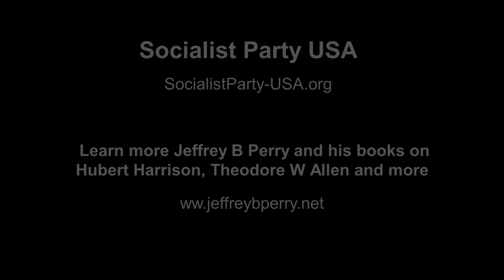Hubert Harrison: The Struggle for Equality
Jeffrey B. Perry discusses his just completed Columbia University Press publication “Hubert Harrison: The Struggle for Equality, 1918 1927" at the 2020 Socialist Party USA Virtual Organizing conference September 20, 2020